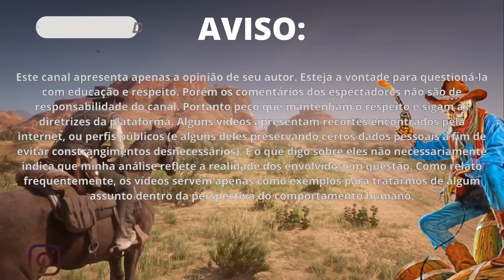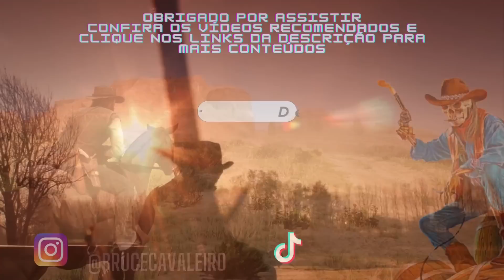O PARCEIRO IDEAL (Cuculus canorus)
AVISO IMPORTANTE:
Este canal apresenta apenas a opinião de seu autor. Esteja a vontade para questioná-la com educação e respeito. Os comentários dos espectadores desse vídeo não são de responsabilidade do canal. Peço que mantenham o respeito e sigam as diretrizes da plataforma. Alguns vídeos apresentam recortes encontrados pela internet, ou perfis públicos (e alguns deles preservando certos dados pessoais a fim de evitar constrangimentos desnecessários). E o que digo sobre eles não necessariamente indica que minha análise reflete a realidade dos envolvidos em questão. Como relato frequentemente, os vídeos servem apenas como exemplos para tratarmos de questões para o desenvolvimento humano, em especial, masculino.

Músicas Utilizadas neste vídeo:
Tema do livro:
Title: Brett Van Donsel – Rattlesnake Railroad
Artist: Brett Van Donsel